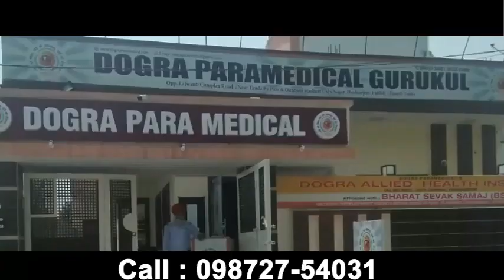धर्मशाला में G20 सम्मलेन को लेकर पुख्ता हुए सुरक्षा इंतज़ाम, 500 पुलिस जवानों ने संभाला ज़िम्मा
धर्मशाला में G20 सम्मलेन को लेकर पुख्ता हुए सुरक्षा इंतज़ाम, 500 पुलिस जवानों ने संभाला ज़िम्मा divyahimachaltv dhtv,tvnews localnews divyahimachaltv dhtv tvnews tvnewslocal tvnewsnews tvnews Himachalkitajakhabren Himachalkilivenews Hpkitajanews HimachalPradeshkinews Himachal Pradesh ki khabren